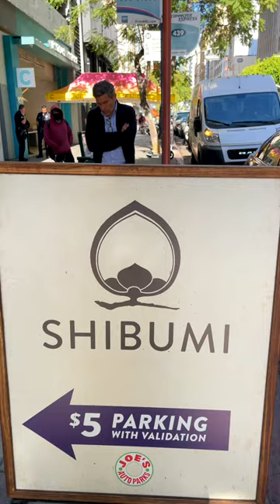hidagyu, the wagyu better than all other A5 wagyus